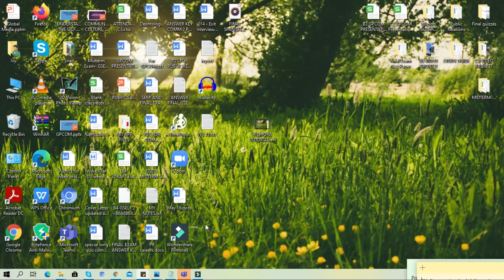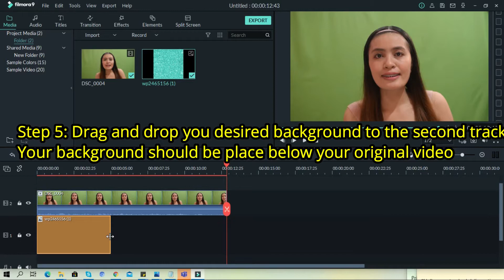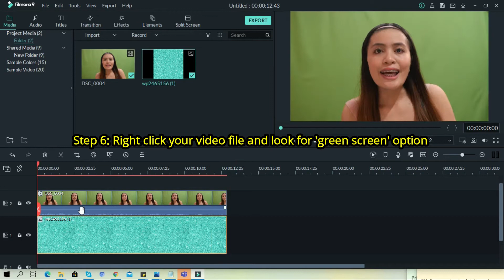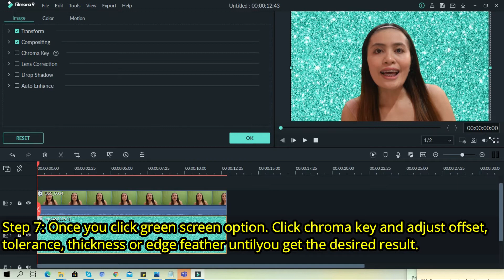HOW TO CHANGE VIDEO BACKGROUND USING FILMORA 9 | GREEN SCREEN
Day 15 of My 31-Day Vlog Challenge (Birth Month Edition)

This video tutorial provides step-by step process on how to change video background using Filmora 9 video editing software. It also provides informations on what are the things that you need to avoid in order to be successful in using green screen effect.